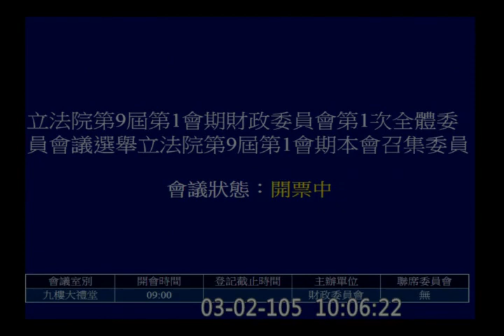20160302 財政委員會 召集委員 選舉 ( 民進黨徐國勇、國民黨盧秀燕 ) (結果唱票沒收音哈哈) 【立法院演哪齣？】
本會期 財政委員會： (民7) 王榮璋 江永昌 余宛如 吳秉叡 李應元 徐國勇 陳賴素美 (時代力量1) 黃國昌 (國5) 曾銘宗  費鴻泰 盧秀燕 賴士葆 羅明才
主席： 吳秉叡